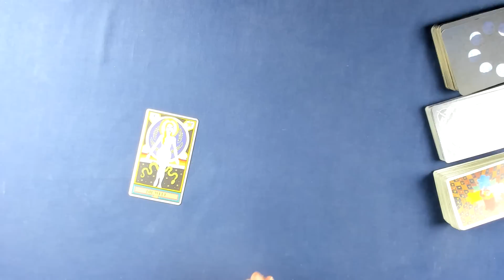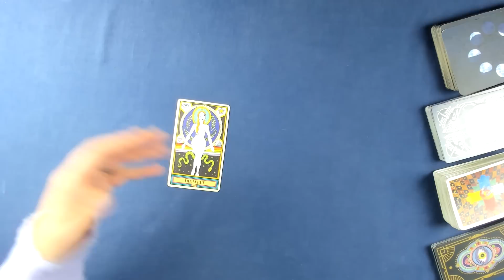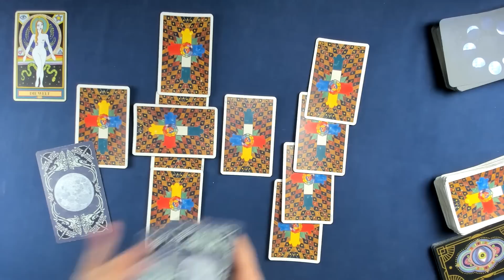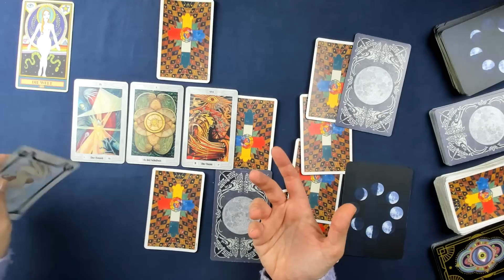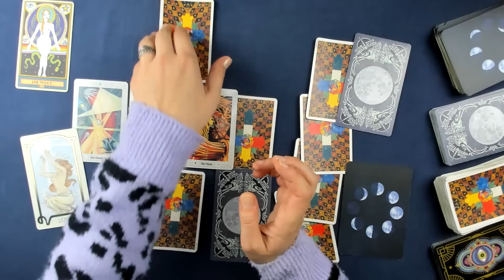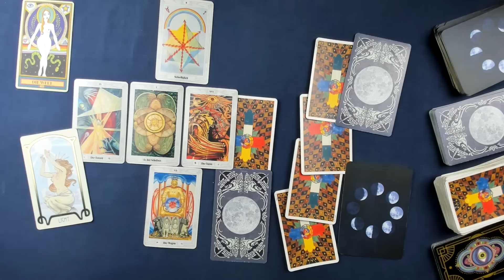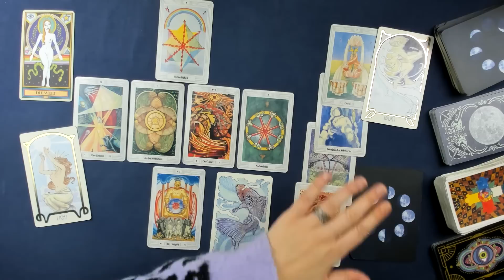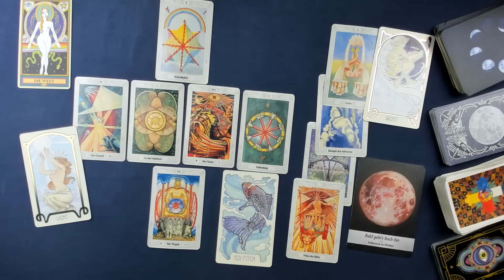Fische♓ KW 42 (16.Oktober - 22.Oktober 2023 ) - Deine Wahl zählt - Tarot Horoskop Orakel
Wöchentliche Tarot Kartenlegung für das Sternzeichen Fische für die 42. Kalenderwoche und der dritten Woche im Oktober 2023. Dies ist ein allgemeines Tarot Reading und kann sich auf alle Lebensbereiche (Liebe, Glück, Partnerschaft, Beruf, Erfolg) beziehen.